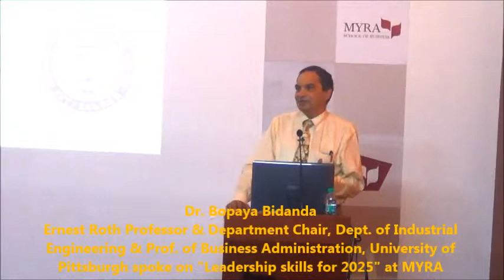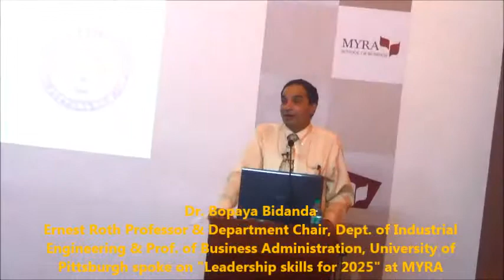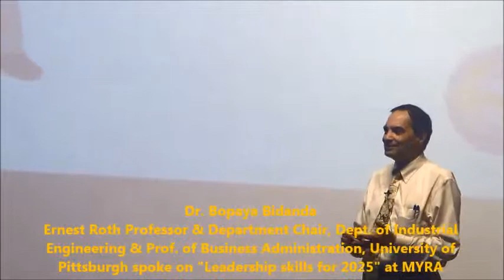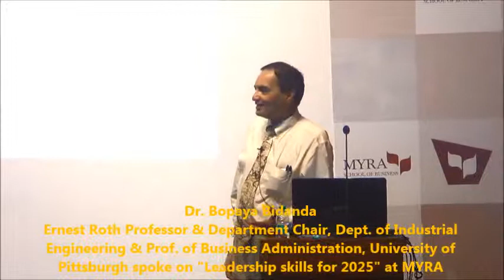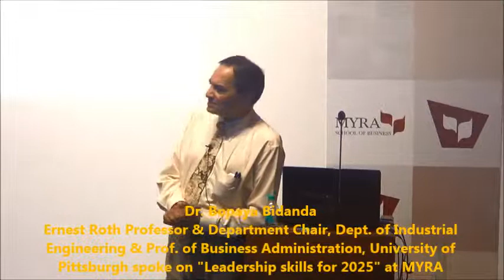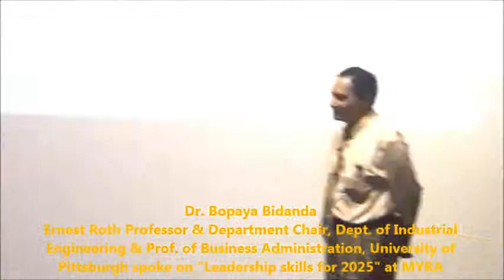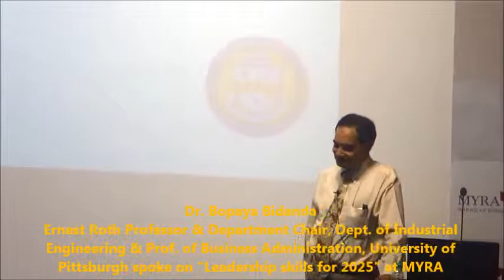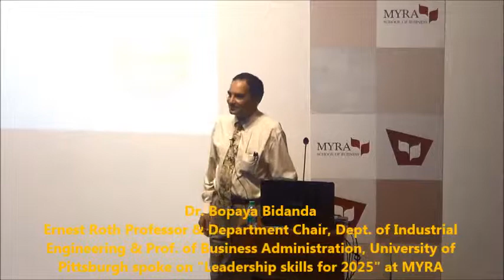Dr.Bopaya Bidanada, University of Pittsburgh @ MYRA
Dr. Bopaya Bidanda, Ernest Roth Professor & Department Chair
Department of Industrial Engineering & Professor of Business Administration (courtesy), University of Pittsburgh delivered 26th edition of InSight Special Lecture on "Leadership Skills for 2025" at MYRA School of Business, Mysore on December 15, 2015.

About the Speaker:
Bopaya Bidanda is currently the Ernest E. Roth Professor and Chairman of the Department of Industrial Engineering at the University of Pittsburgh. He also has an appointment as Professor of Business Administration at the Katz Graduate School of Business. His research focuses on the Business of Humanity, Manufacturing Systems, Reverse Engineering, Product Development and Project Management. He has published nine books and over 100 papers in international journals and conference proceedings. Recent (edited) books include books published by Springer Inc., on Virtual Prototyping & Bio-manufacturing in Medical applications, and on Bio-materials and Prototyping Applications. He has also given invited and keynote talks in Asia, South America, Africa and Europe. He also helped initiate and institutionalize the Engineering Program on the Semester at Sea voyage in 2004.